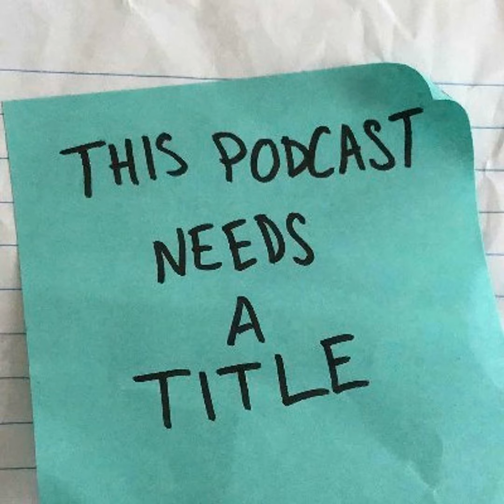The One with Ally Malinenko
Episode trigger warnings for:

  •  cancer
  •  trauma
  •  sexual assault
  •  death/parent death
  •  greif

Buckle up, Nerds this is a deep one.

In a very special episode of This Podcast Needs a Title, Isabel and Erica rant, rave, complain, and scream into their hearts with none other than Bram Stoker Award Finalist Ally Malinenko.

Ally is a poet, novelist, and librarian living in Brooklyn, New York, where she pens her tales in a secret writing closet before dawn each day. or on socials @AllyMalinenko. And check out @SpookyMiddleGrade too!

And here is a complementary link for finding a grief counselor or therapist

Dedicated to Trish the Dish and Big Ron.